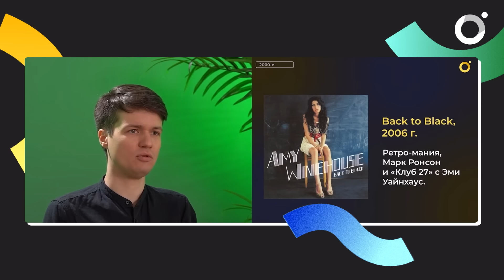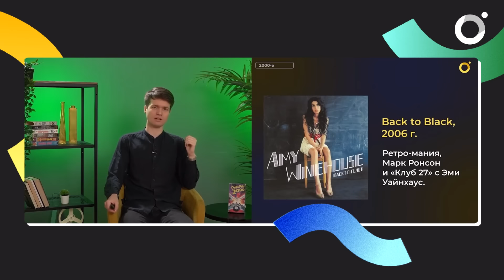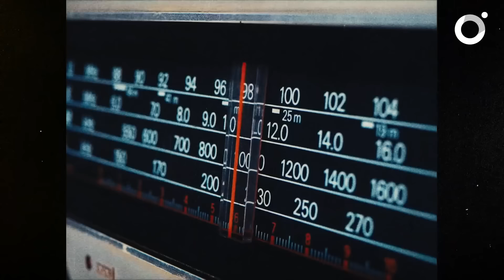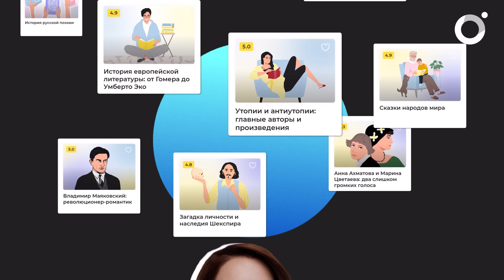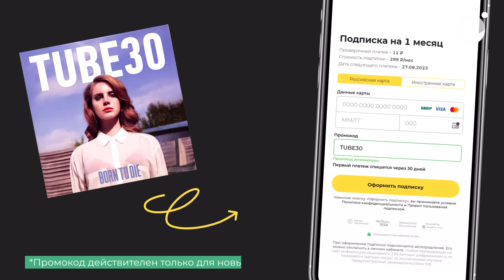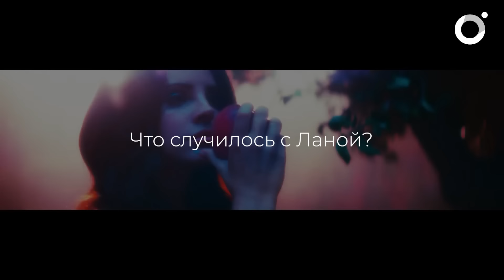Философия Ланы дель Рей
Мрачность и ностальгия, боль и любовь, поиск себя и своего места в мире — все это музыка Ланы Дель Рей. Она сочетает элементы поп-культуры, глубокие философские размышления, искренность, эстетику и глубину и вдохновляет миллионы людей по всему миру.
Что стоит за загадочными текстами и завораживающей музыкой и почему Лана Дель Рей стала королевой меланхолии?